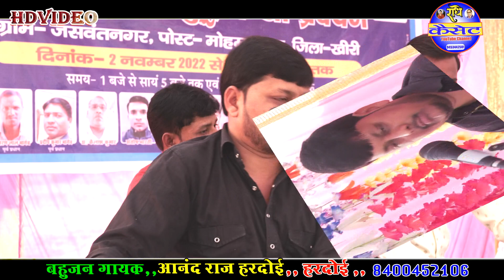गीत के माध्यम से सुने//मरने से पहले कुछ अच्छे काम करें ताकि दुनिया याद करें//गायक आनंद राज//हरदोई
🙏जय भीम 🙏नमो बुद्धाय 🙏जय भारत 🙏जय संविधान 🙏

              🌹Aapka Apna Radhe Cassette YouTube Channel🌹

                   सभी दोस्तों को राधे कैसेट स्टूडियो की तरफ से

हमारे चैनल पर भीम गीत और बुद्ध गीत और बहुजन महापुरुषों के इतिहास के बारे में सभी गायकों के मुखारविंद से वीडियो अपलोड होते रहते हैं

     आप सभी लोगों से निवेदन है _कि हमारे इस चैनल को अगर आपने
                              महान दया होगी🙏🙏🙏
                       DJ Remix Recoding Ke Liye Samprak Kare
सूचना__गायक व कलाकार अपने ऑडियो वीडियो हमारे स्टूडियो से रिकॉर्डिंग

Recording Audio Video--(राधे कैसेट सिमरा चौराहा हरदोई)

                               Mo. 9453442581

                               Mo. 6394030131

                   24 घंटे में हटा दिया जाएगा
Digital Partner: Mordhun Media Pvt. Ltd.
Digital Head: Boby Rajput
Managed By : Ajay Thakur